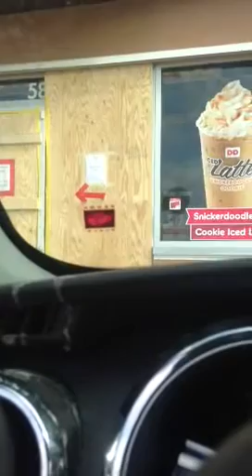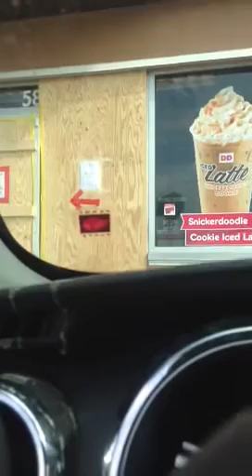Day Tripper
Jimmy Hendrix